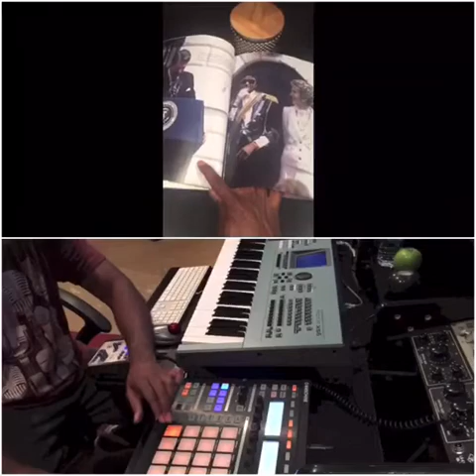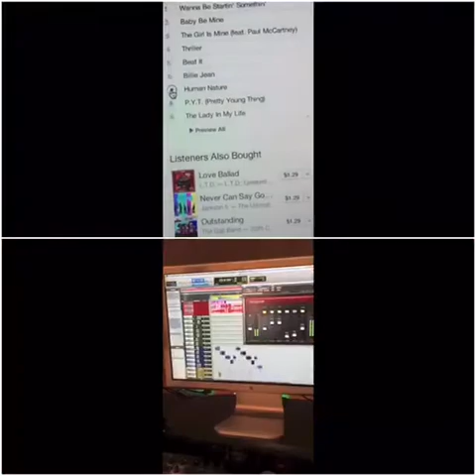Michael Jackson Thriller Tribute - Song Builders - Chris "Deep" Henderson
Messing around in the studio, starting an inspired idea from scratch, trying to get comfortable in front of camera so I've been setting up my iPhone 6s to record at different points through the whole day/process. Tried to cue you in on what I was thinking as I wrote it & did the track… I grew up as a die hard Michael Jackson fan in the 80's and if you did too (or were at least a die hard fan), you'll definitely get all of my lyrical & musical tie ins… Now what? I'm figuring out who to shop it to for placement. Who do you think could do this song justice? Let me know, tag someone who you think needs to hear it, share it if you like. I'm just experimenting here, hope you enjoy! :-)